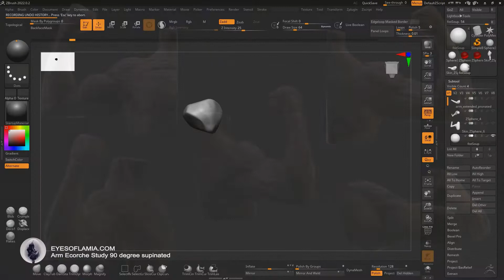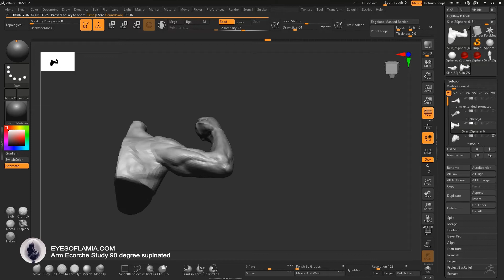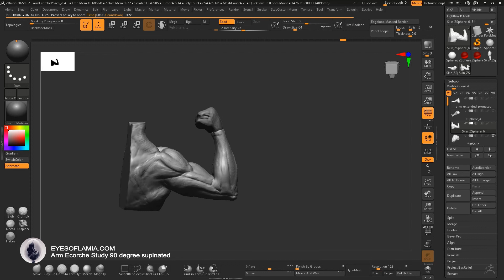Eyes of Lamia - Ecorche Arm Study Sculpt (90 degrees supinated)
Practice ecorche sculpt of the arm.